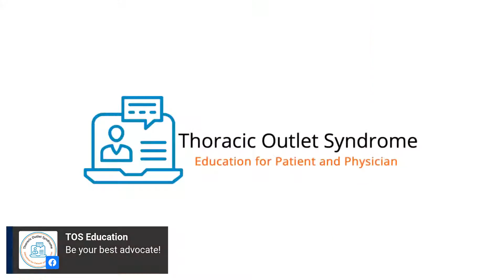Thoracic Outlet Syndrome: A NEW Patient Story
Join us as we welcome Kyle to share his journey with Thoracic Outlet Syndrome.